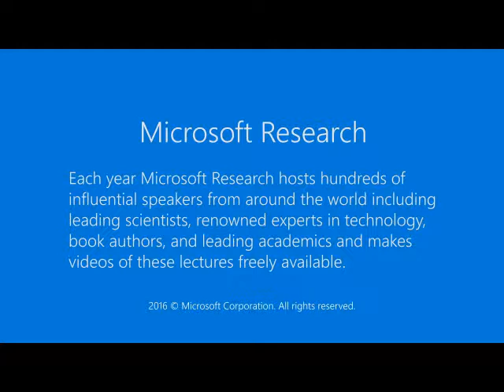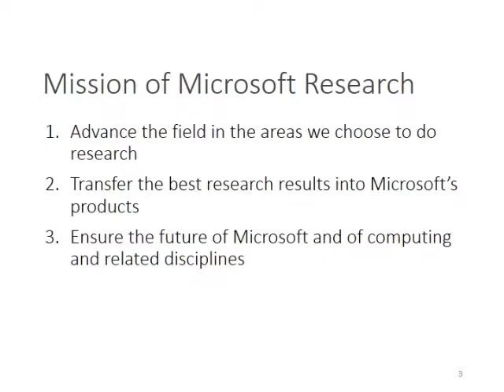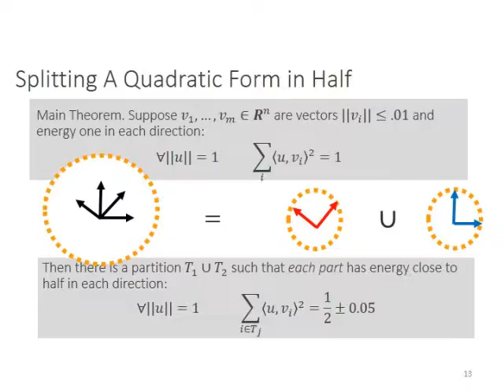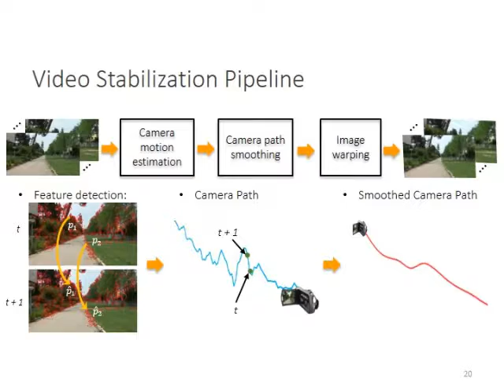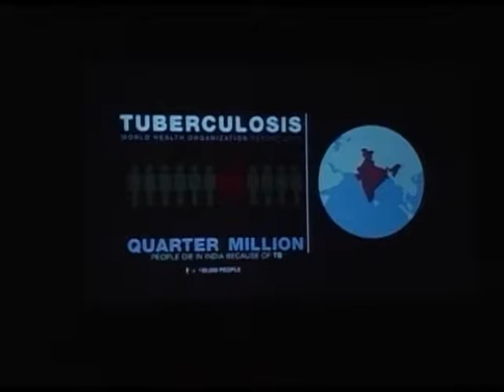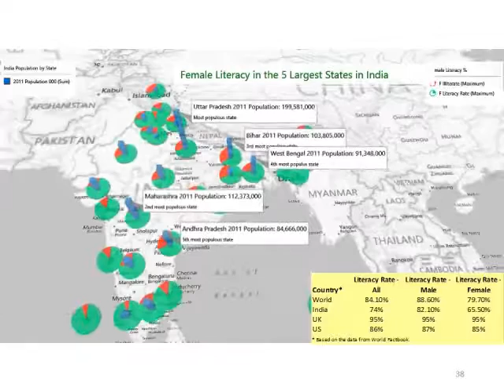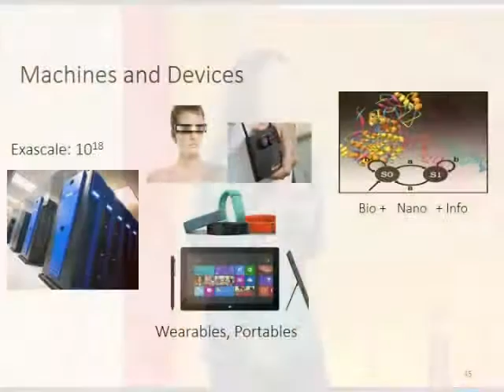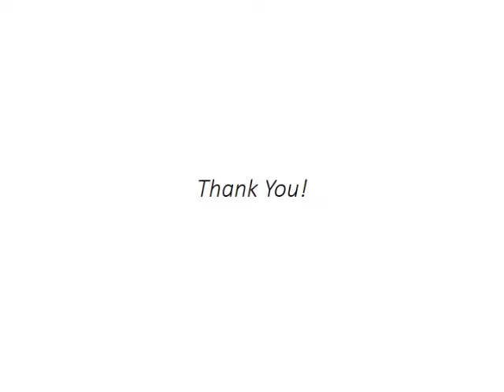Impact of Computer Science Research on Science, Technology, and Society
The field of computing is driven by scientific questions, technological innovation and societal demands. There is wonderful interplay-push and pull-among these three drivers. For example, accelerating technological advances and monumental societal demands force us to revisit the most basic scientific questions of computing. These drivers are also measures of the impact of computing research. In my talk I will give examples from Microsoft Research of our impact on science, technology, and society. I will close with pointers to new directions for computing research.